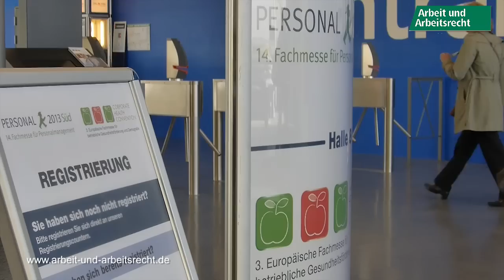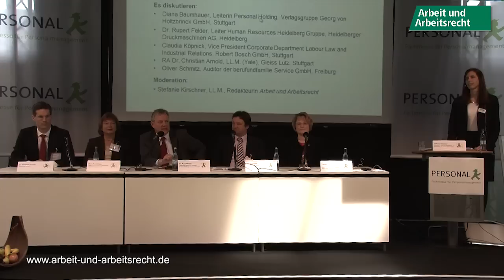Frauenquote -- Den Fluch als Chance begreifen - Podiumsdiskussion von Arbeit und Arbeitsrecht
Sie sehen eine Podiumsdiskussion von „Arbeit und Arbeitsrecht -- Die Zeitschrift für das Personalmanagement" auf der Messe PERSONAL Süd in Stuttgart. Die Diskutanten aus der Praxis beleuchteten das Thema aus unterschiedlichen Blickwinkeln und gaben Tipps mit auf den Weg. --- Weitere unserer Videoproduktionen, u.a. zu diesem Auftraggeber, erleben Sie auch hier